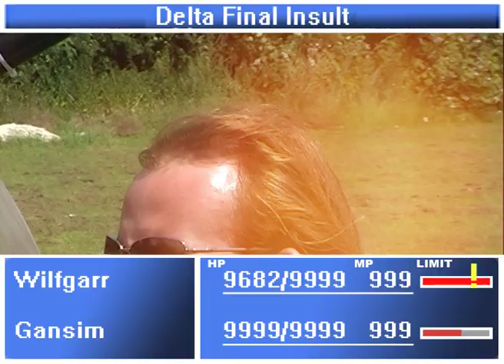Random Battle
A Final Fantasy style random encounter using real people and some reasonably badass SpFX